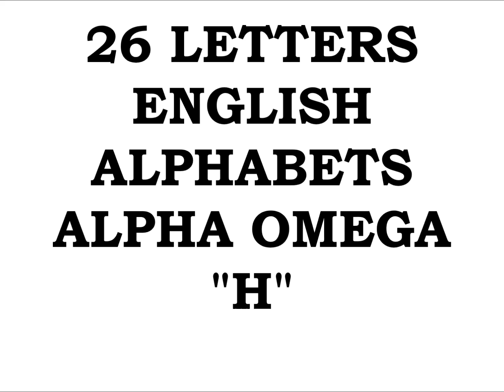EMPEROR KING KODEH JOBE CAR ENGLAND AMERICA YOUYOUKODEHJOBE447432635756YOU GREEN CARD 7